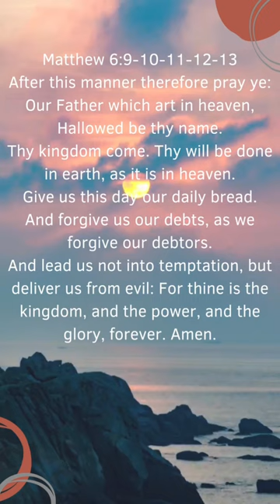Divine inspiration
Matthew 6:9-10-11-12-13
After this manner therefore pray ye: Our Father which art in heaven, Hallowed be thy name.
And lead us not into temptation, but deliver us from evil: For thine is the kingdom, and the power, and the glory, forever. Amen.